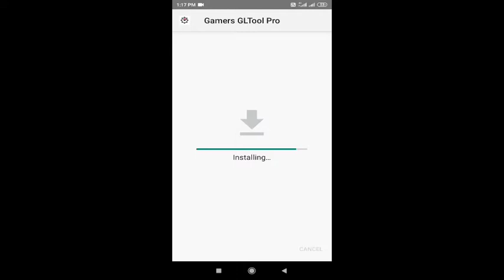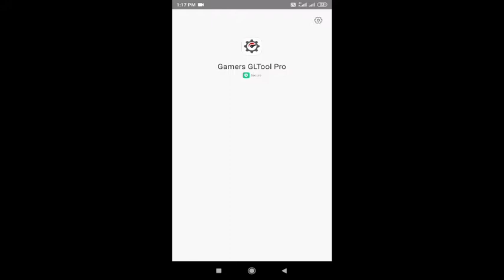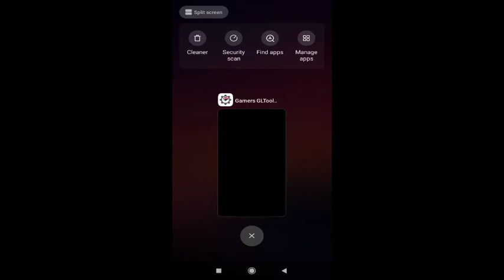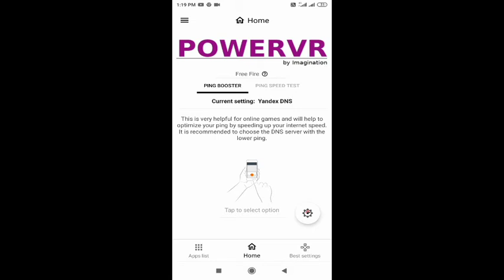PING AND LAG FIX!! | FOR 1,2,3 GB RAM PHONES | OB UPDATE ചെയ്തേ പണി ആയോ?